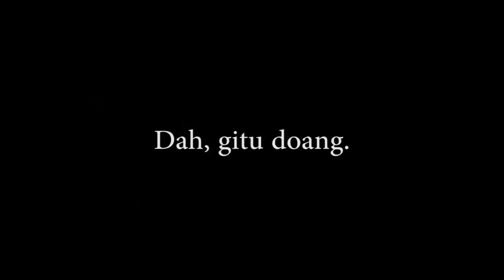Burung Puter yang Disukai Kucing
Semalam burung puter itu di luar kandang. Aman, karena di atas.
Untung pas pagi lagi di dalem kandang, ternyata ada si meong yang mau memangsa mereka.